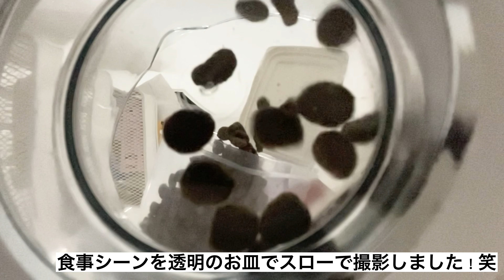透明な容器の捕食シーンをスローで撮影してみた。